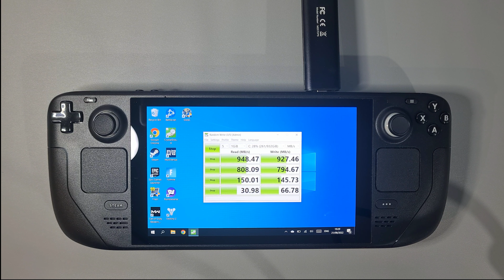Steam Deck Windows 10 NVME external - Boot times (Test 2)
Timed boot times on the steam deck with Windows 10 to Go on a 1tb fast external NVME drive and read/write benchmarks of external usb C port.

Windows 10 to Go on WD BLACK SN750 SE 1TB M.2 2280 PCIe Gen4 FIDECO M.2 NVME and SATA External SSD Enclosure, USB 3.2
Steam Deck with KIOXIA 512GB M.2 2230 NVMe SSD (KBG40ZNS512G)
Tested with CrystalDiskMark.

Samsung S20+

Please Like & Subscibe
Let me know if you have any other suggestions.